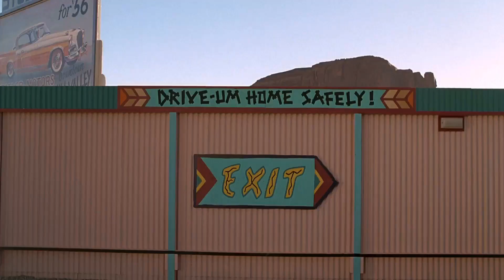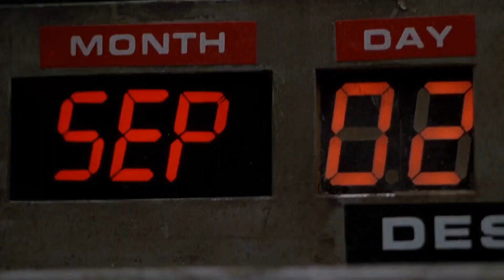Geleceğe Dönüş 3 (VHS) - Murat Atıl ve Orhan Hızlı Dublajı (Back to the Future)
VHS - 1993

Marty McFly - Murat Atıl
Emmett Brown - Orhan Hızlı